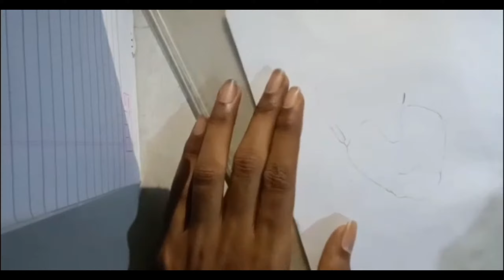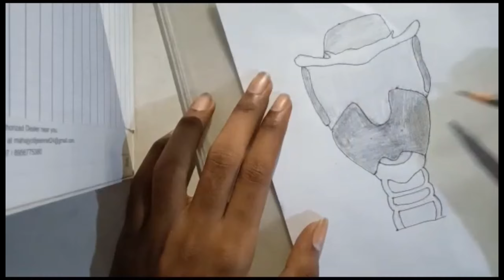diagram of larynx